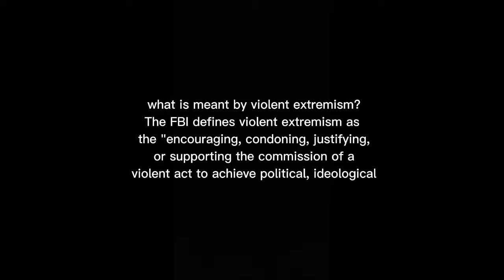Degol Debessai Sn 5